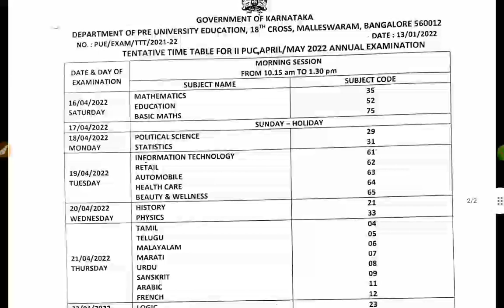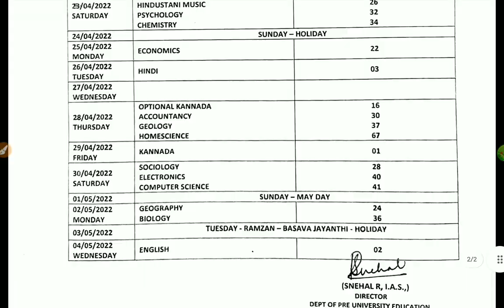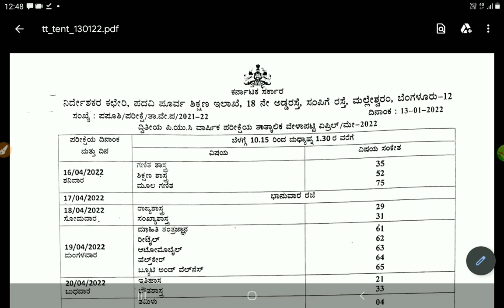PUC FINNAL EXAM 2022|SYLLABUS REDUCED|PRACTICAL EXAM|FINAL EXAM|students solution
Upi id:hatersvtu@ybl

puc examination,
2nd puc annual exam 2022,
2nd puc annual exam,
2nd puc annual exam question paper 2020,
2nd puc annual exam date,
1st puc annual exam,
2nd puc ardhvaarshik exam,
1st puc annual exam 2022,
2nd puc board exam 2022,
2nd puc board exam 2022 date,
2nd puc board exam 2021,
2nd puc board exam question paper 2020,
1st puc board exam,
second puc board exam 2022,
puc exam circular 2021,
2nd puc exam cancelled 2021,
2nd puc exam cancelled whatsapp status,
1st puc exam cancelled,
2nd puc exam completed whatsapp status,
group c exam puc level,
kpsc group c exam puc level,
kpsc group c exam puc,
puc exam date 2022 karnataka,
puc direct exam,
1st puc exam date 2021,
2nd puc exam date,
2nd puc exam date 2022,
2nd puc exam economics,
2nd puc english exam grammar,
2nd puc english exam question paper 2021,
2nd puc external exam 2021,
2nd puc english exam question paper 2020,
2nd puc english exam important questions,
2nd puc english exam,
puc final exam,
2nd puc exam fees,
2nd puc exam for private students,
2nd puc final exam 2022,
1st puc final exam 2022,
2nd puc final exam,
2nd puc mid term exam grammar,
1st puc mid term exam geography,
2nd puc mid term exam geography,
1st puc mid term exam grammar,
2nd puc mid term exam question paper geography,
1st puc exam history,
2nd puc history exam,
2nd puc history exam paper,
1st puc history exam question paper,
1st puc history exam paper,
2nd puc mid term exam history,
1st puc mid term exam history,
2nd puc midterm exam history 2021,
2nd puc exam information in kannada,
2nd puc exam important questions,
2nd puc exam in kannada,
2nd puc exam in 2021,
2nd puc exam information,
2nd puc exam preparation in kannada,
2nd puc direct exam in karnataka,
1st puc exam 2021 karnataka,
1st puc exam,
1st puc exam question paper,
1st puc exam time table,
1st puc exam date 2022,
1st puc exam 2021 karnataka news,
1st puc examination,
1st puc exam preparation,
2nd puc exam karnataka 2021,
12th puc exam karnataka 2021,
puc exam 2022 karnataka,
2nd puc exam karnataka 2022,
puc exam 2021 karnataka latest news,
2nd puc exam latest news 2021,
1st puc exam letter writing,
1st puc lab exam,
2nd puc lab exam,
2nd puc lab exam physics,
2nd puc mid term exam,
2nd puc exam,
2nd puc exam question paper,
2nd puc exam time table,
2nd puc exam pattern,
2nd puc exam 2021,
2nd puc sociology ma exam,
puc online exam,
puc exam pattern,
puc exam protest,
2nd puc exam postponed 2021,
2nd puc exam paper 2021,
2nd puc exam postponed,
puc exam question paper,
2nd puc exam question answer,
1st puc mid term exam questions,
1st puc practical exam question paper,
puc re exam,
2nd puc repeater exam date,
2nd puc re exam 2021,
2nd puc mid term exam rajyashastra,
1st puc mid term exam rajyashastra,
1st puc exam status,
1 puc exam status,
1st puc exam status video,
2nd puc supplementary exam time table 2021,
puc exam time table,
puc exam tutorial,
puc exam timing,
2nd puc exam tips,
puc exam updates,
2nd puc exam updates 2021,
2nd puc unpaid exam,
2nd puc exam whatsapp status,
2nd puc exam whatsapp status kannada,
1 puc exam whatsapp status,
2nd puc exam yavaga,
puc 2nd year exam 2022,
puc 1 midterm exam,
12 puc exam time table 2021,
1 puc exam 2022,
1 puc exam time table 2021 karnataka,
1 puc exam 2021,
1 puc exam time table 2021